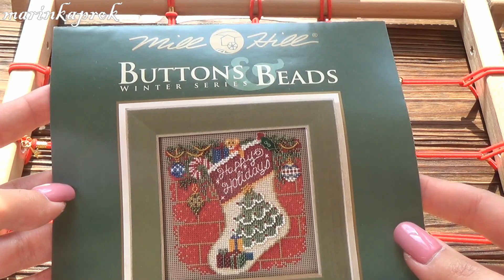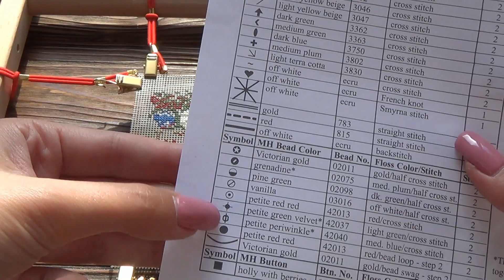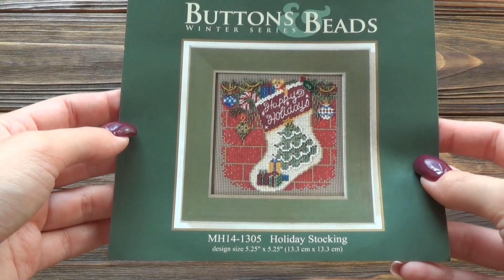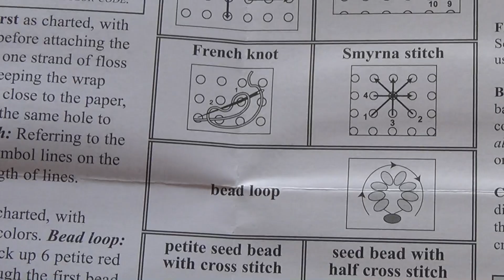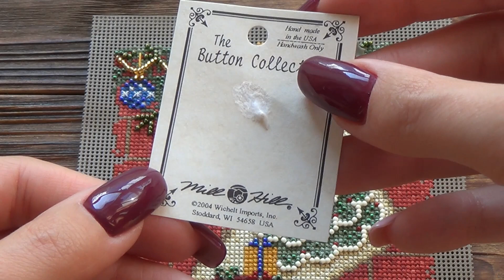Mill Hill "Holiday stocking" Процесс и готовая работа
list=PLpA2Ziw75YlUx_HdmFxLEHwwJMHrUABhs
Некоторые мои плейлисты: